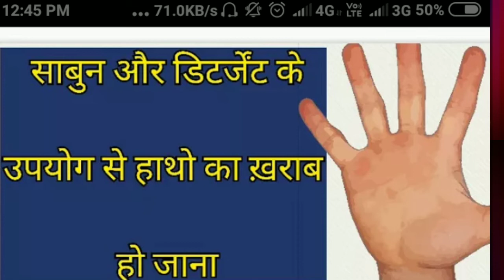दाद - खाज - खुजलि को हमेशा के लिए खत्म करे।।